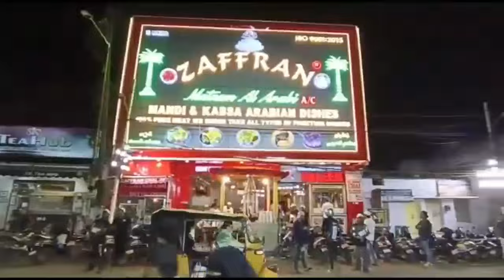Hyderabad's Biggest Snooker Parlour open now!!Opening Ceremony Of Al-Ameen Snooker Parlour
Hyderabad's Biggest Snooker Parlour open now!!
Opening Ceremony Of Al-Ameen Snooker Parlour inaugurated by Janab Kauser Mohiuddin Sahab Karwan MLA AIMIM# at Saleem Naseeb Complex Tappa chabutra Hyderabad Invited by Syed Abdul Sajid, Shaik Sami Uddin, Syed Abdul Muqeed